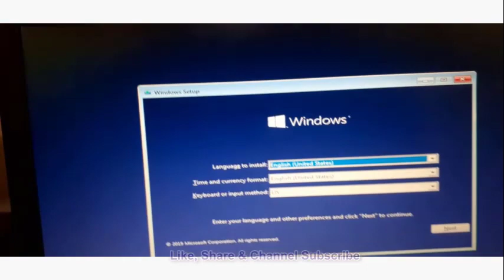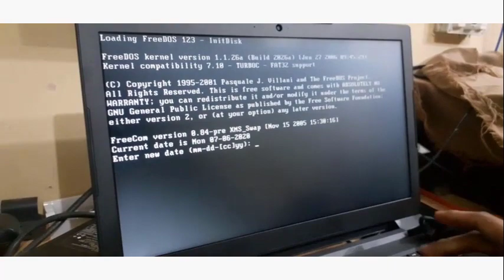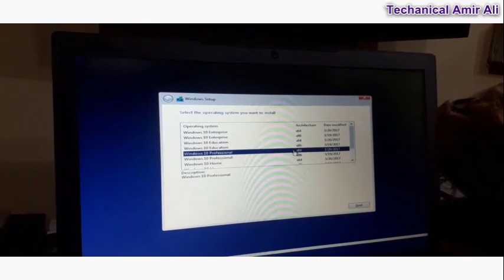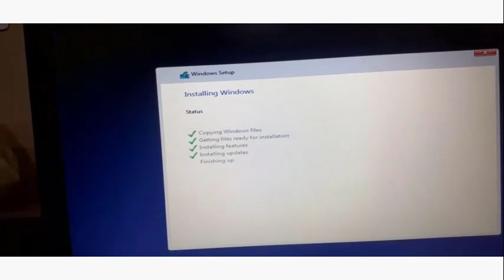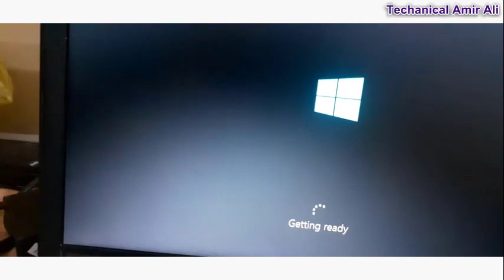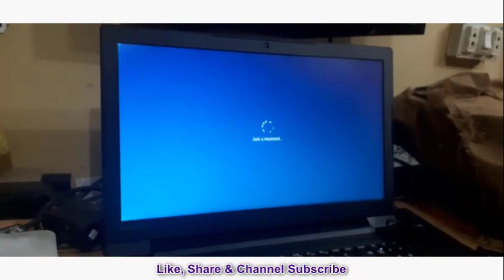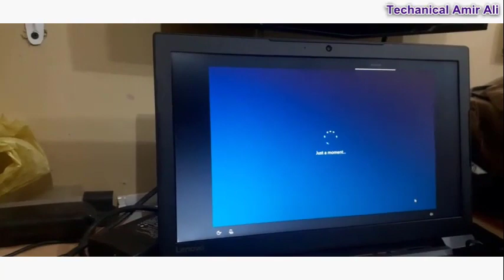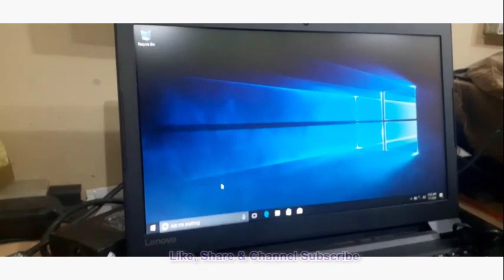How to Fix Select the Drive to Install Problem & Window 10 Install |Technical Amir Ali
How to Fix Select the Drive to Install Problem & Window 10 Install
Well Come to Technical Amir Ali Channel:

Technical Amir Ali channel you can learn how to make your own computer at home.
And much more than how software can be installed.
"Technical Amir Ali"
چینل پر آپ سیکھ سکتے ہیں کہ کس طرح آپ گھر پر اپنا کمپیوٹر بنا سکتے ہیں۔ Technical Amir Ali
اور کس طرح سوفٹویئر انسٹال ہوتے کرسکتے اسکے علاوہ بہت کچھ ۔
ہوسکے تولائک، شئیر اور چینل کو سبسکرائب  ضرور کیجیئے۔
"Technical Amir Ali"